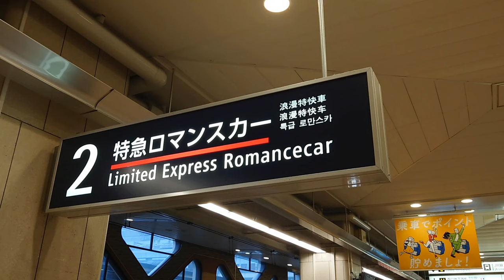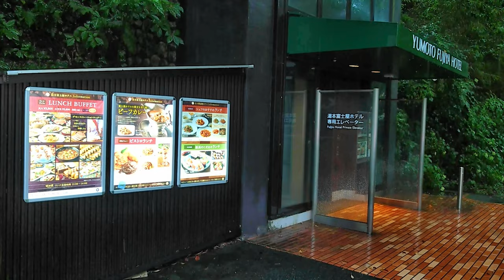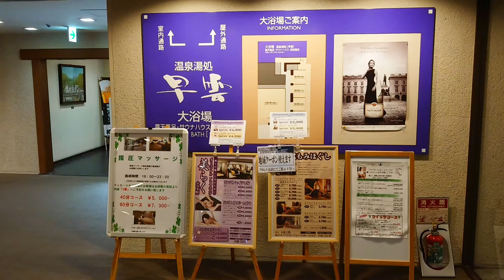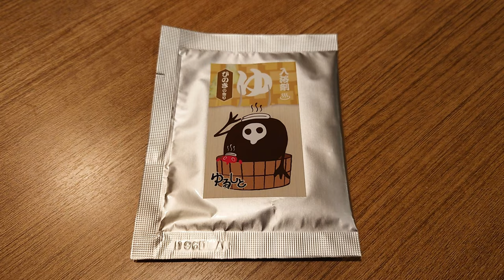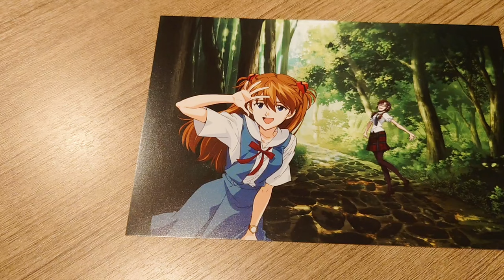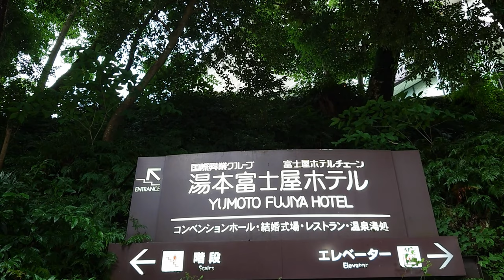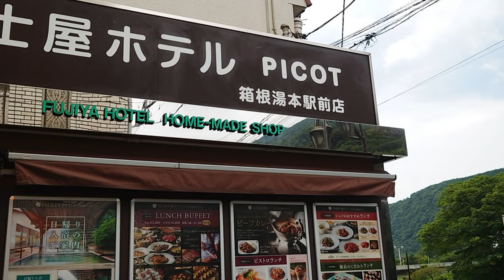Yumoto Fujiya Hotel, Hakone, Japan - Typhoon travel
Despite typhoon No. 8 approaching, I took the Romance Car from Odakyu Shinjuku Station to Hakone-Yumoto, which took 1 hour and 30 minutes. Strong winds and heavy rain soaked my clothes. The Hayakawa River seen from the Ajisai (hydrangea) Bridge is also very rough.
Yumoto Fujiya Hotel is located just a 3-minute walk from Hakone-Yumoto Station and is surrounded by greenery and the murmuring of the Hayakawa River. In addition to its excellent hot spring facilities, the hotel has one of the largest convention halls in Hakone at 1,400 m2, which can be used for conferences, weddings, parties, and other multi-purpose events. A variety of dining options are appealing, including Japanese, French, and Chinese cuisine, taverns, a lounge where you can taste the famous Fujiya Hotel curry, and a lunch buffet featuring a variety of Japanese, Western, and Chinese dishes.
At the hotel, I relaxed from my room, watching the train traffic and the Hayakawa River flow in the midst of a typhoon, or taking a dip in the hot springs.
At the foot of the Ajisai Bridge, there is a bakery directly operated by the hotel called Picot, which sells bread, raisin bread, curry bread, and walnut bread. The hotel's traditional curry bread is especially popular.
Neon Genesis Evangelion," which began airing on TV in October 1995, is an animation work that is popular worldwide. Hakone, the model for the fortified city of "The Third New Tokyo City" where the story takes place, is familiar to many fans as a place associated with Evangelion. Located on the first floor of Hakone-Yumoto Station, Hakone-Yumoto Eva-Ya is a souvenir store of Evangelion goods. There are a wide variety of sweets and sundries, and I bought a few myself.